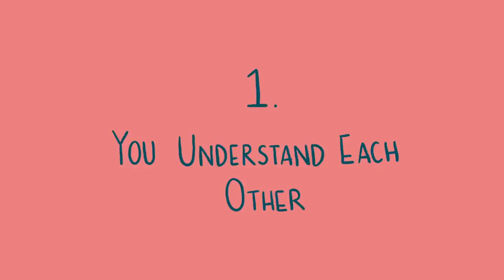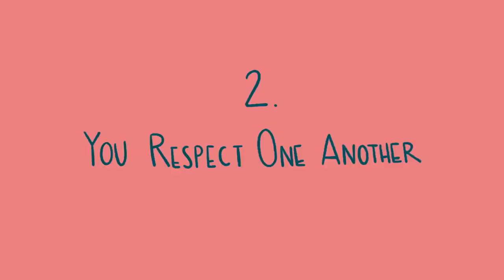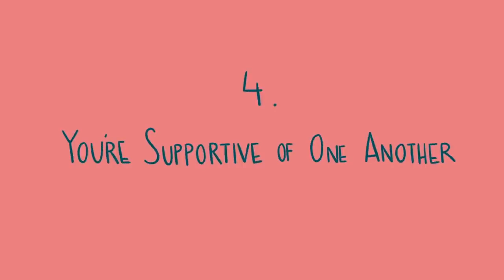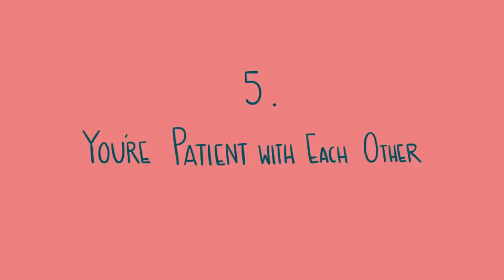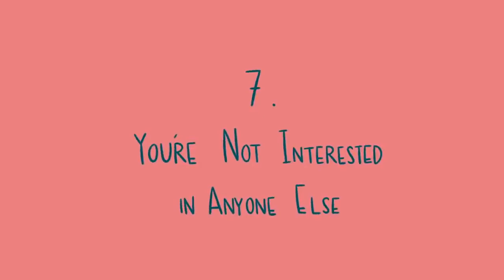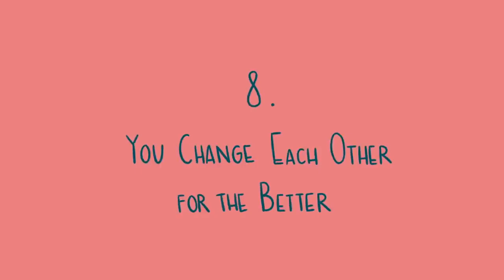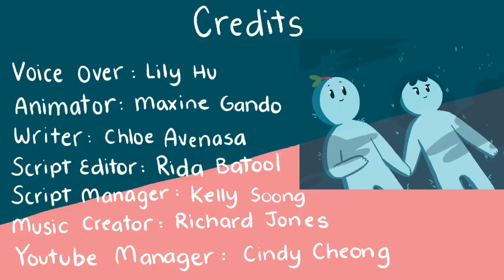8 true love signs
In this day and age, it’s easy to confuse love for mere infatuation, attraction, or desire. The truth is, true love is about so much more than just chasing that fleeting “fairytale feeling”. True love is about compatibility, commitment, and dependability. And it takes a lot of time and effort to make a relationship work. Have you found your true love yet? If not, don't worry, join our singlessquad :)

Credits
Writer: Chloe Avenasa
Script Editor: Rida Batool
Script Manager: Kelly Soong
VO: Lily Hu
Music & Sound Design: Urban Goose Studios
Animator: Maxine Gando
YouTube Manager: Cindy Cheong

Would you like to share your story with us?